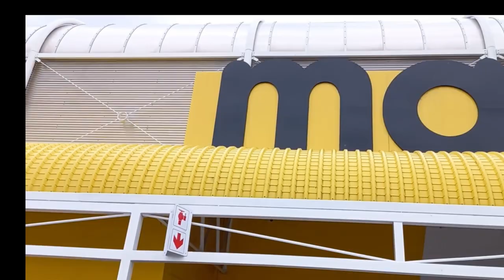Makro | Shopping | Port Elizabeth | South Africa | Moazzam Hussain Vlog